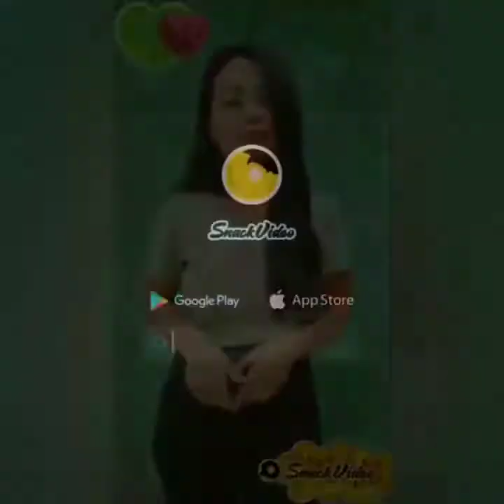Beautiful romantic garohills girls//Tiktokvideo collection//Mr Comedy//2022